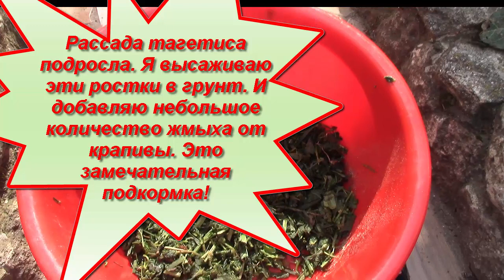Крапивная подкормка рассады. Миф или реальность роста рассады? Фильм 2.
Крапива замечательное растение, которое поможет и нам людям и растениям. В фильме 1 я показала, что сделала настой из сухой крапивы и полила растения. Особого эффекта я не увидела. Поэтому решила сделать вторую подкормку из крапивы свежей. Смотрите фильм о том как делать такую крапивную подкормку для растений. Видеоблогер Екатерина Снытко
Любите создавать видео? Но при этом можно на них зарабатывать! Приглашаю присоединить свой канал к медиасети ЮДК! Нажмите на ссылку